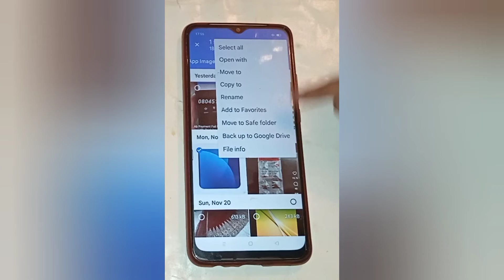Oppo phone hide photo and video setting,how to hide photo and video in oppo a5s